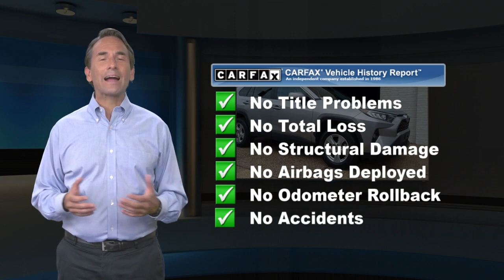Used 2020 Toyota RAV4 XLE, Philadelphia, PA U19272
One Owner5 Service Records Found On CarfaxBack-Up CameraAll Wheel DriveLane Departure WarningBlind Spot MonitorBluetoothMp3 PlayerNo Accidents On CarfaxKeyless Entry33 Mpg HighwaySat RadioLed HeadlightsAlloy WheelsWe performed a 103-Point Inspection as part of our extensive Reconditioning process. We provide a Vehicle History Report and you get a 1 Month, 1,000 Mile Limited Powertrain Warranty on the Engine, Transmission & Axle Assembly (See dealer for full list of covered components) with dealership paying 50% of repairs.

[RLVID:3250:5736e3453ffbf6ef:5ac1eda817b3e88e:1]